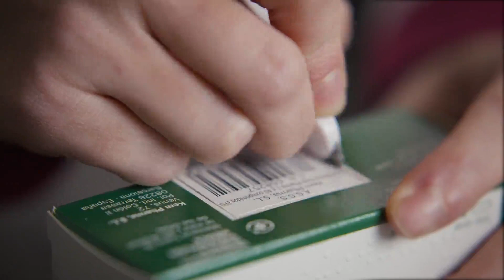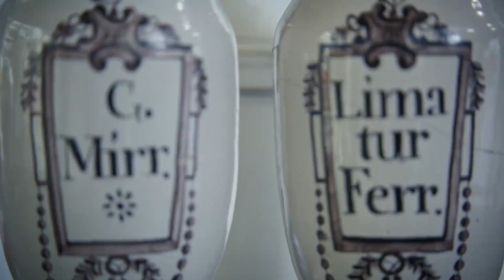En fedefarma, lo hacemos todo para la farmacia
Te acompañamos en el hoy y en el mañana de tu farmacia.